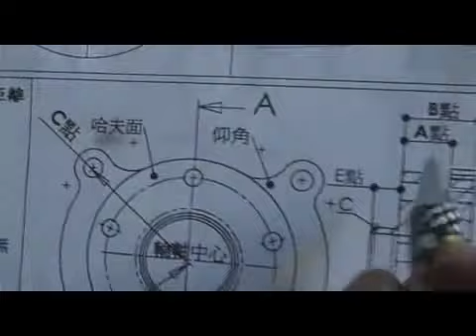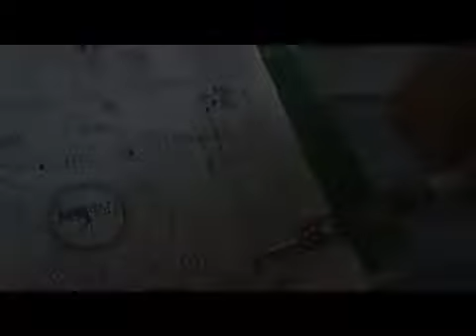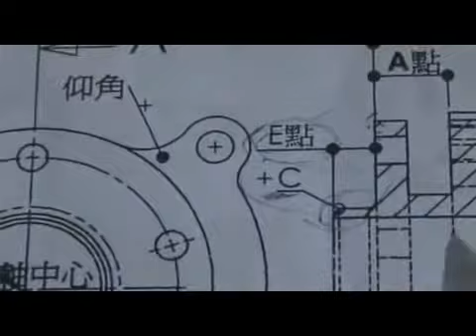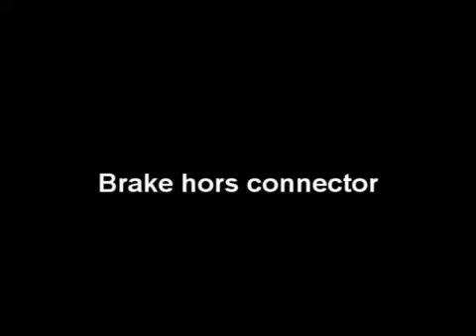New Measurement Video Part 3 3